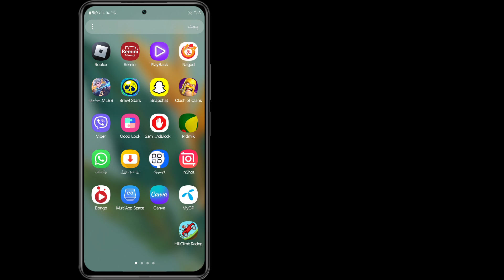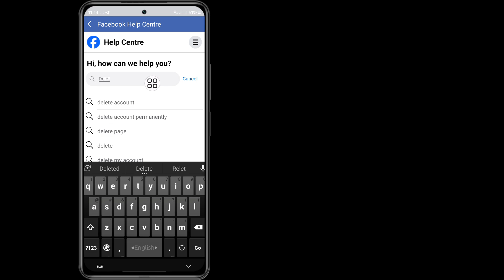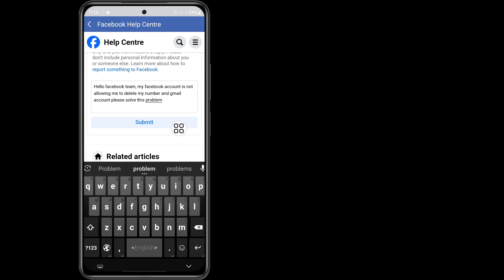كيفية إزالة Gmail ورقمك من Facebook (طريقة جديدة 2024)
كيفية إزالة Gmail ورقمك من Facebook 2024 | لا يمكنك إجراء هذا التغيير في الوقت الحالي Facebook

في هذا الفيديو سأعرض لك كيفية تشغيل موسيقى YouTube في الخلفية على الهاتف المحمول | كيفية الاستماع إلى YouTube مع إيقاف تشغيل الشاشة.

شكرًا للمشاهدة (الحل السريع 26)